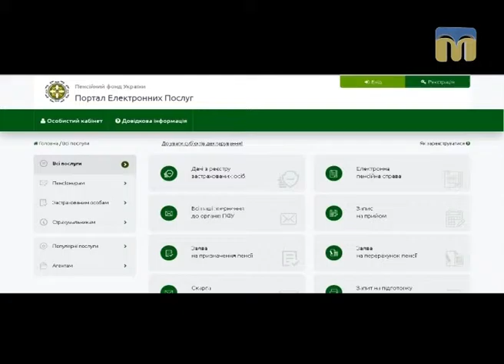Новий день. Порядок призначення пенсій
Гостя студії — заступник начальника управління Пенсійного фонду України в Ленінському районі міста Миколаєва Ольга Банних.